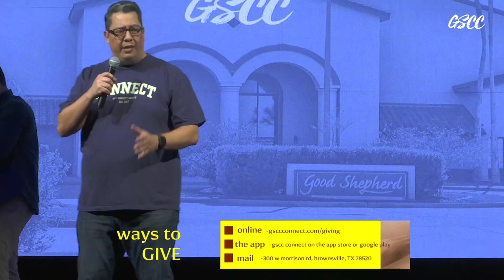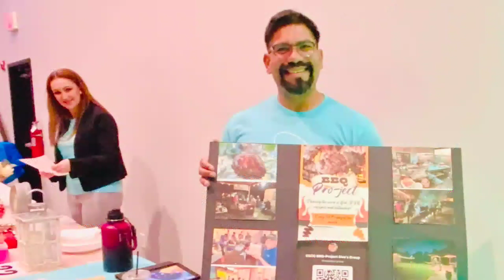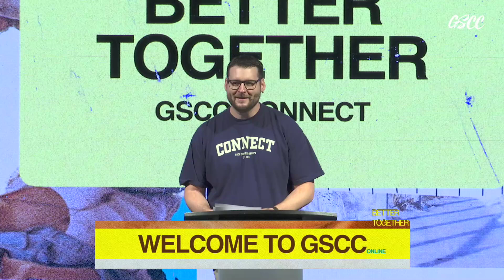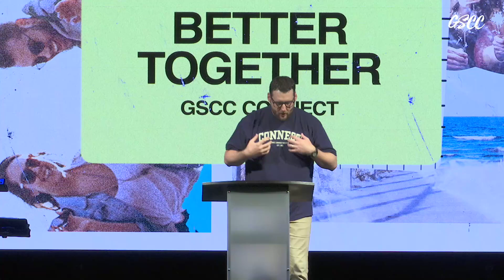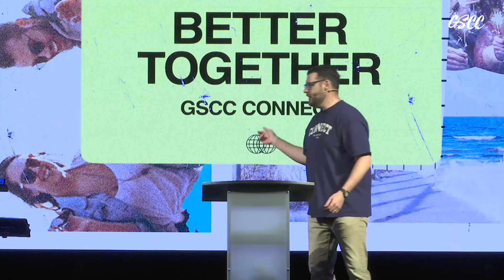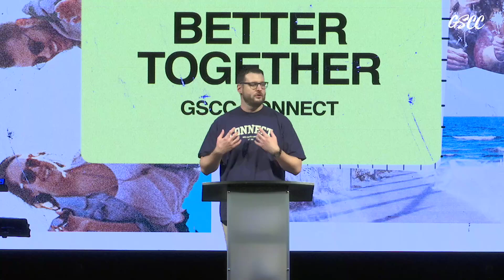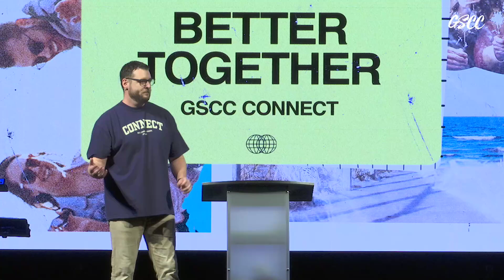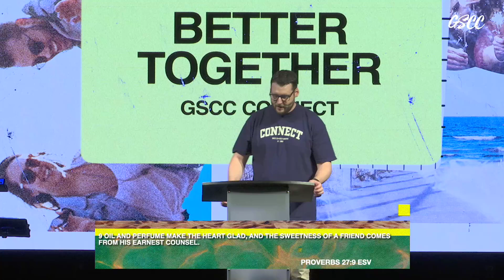Better Together Pt.2 - 8/11/24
Pastor Rick Hinojosa